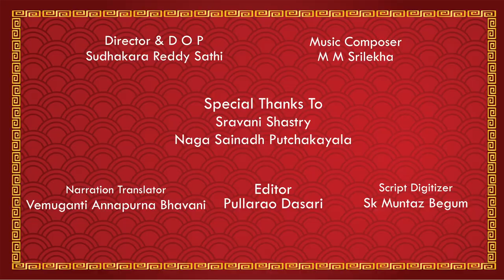Thirunarayur 1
Your help can be sent to :
Tiruvannamalai branch

IFSC code:SBIN0010665
SBI current account
Tiruvannamalai branch
Tamilnadu 606601

2. This project aims at preserving the details of the Shaiva Kshetram and Nayanmars for transfer of knowledge without loss from generation to generation and interpreted and disseminated to the figure generations, it is utmost important to take up this project in the fast changing social &economically conditions of the country.
Pranamams